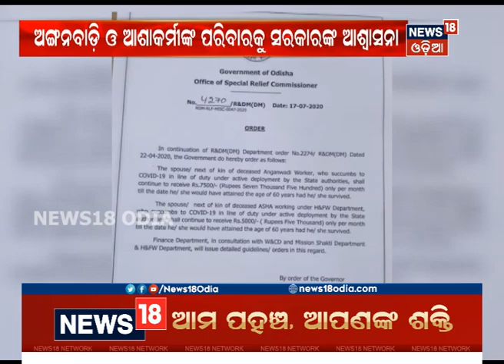ଅଙ୍ଗନବାଡ଼ି ଓ ଆଶା କର୍ମୀଙ୍କ ପରିବାରକୁ ଆଶ୍ବାସନା: କୋରୋନା ଡ୍ୟୁଟି ବେଳେ ମୃତ୍ୟୁ ହେଲେ ମିଳିବ ମାସିକ ଭତ୍ତା